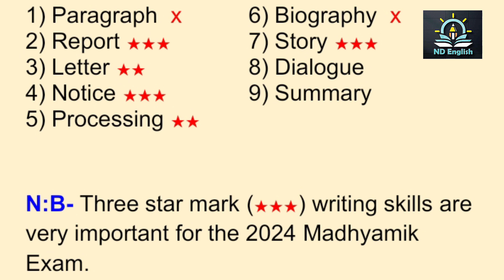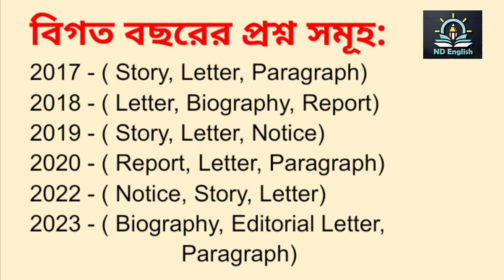Madhyamik Writing Skills 2024 // suggestions